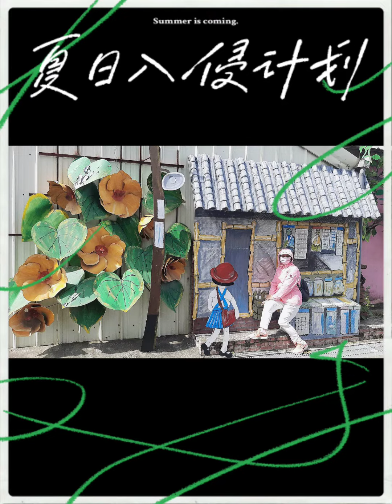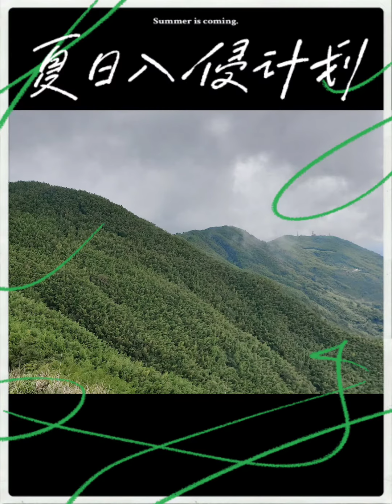梅山二日遊2022.07.17～18